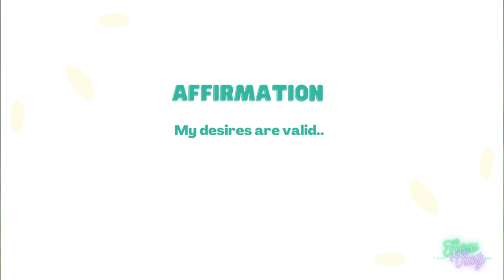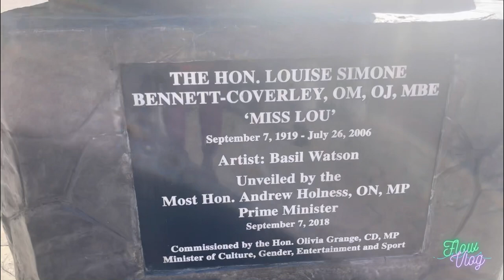The beautiful Penfield waterfalls in Kingston, Jamaica || Flow Vlog 002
Walk with me and let's learn a little history, get to know our crew walking must haves and head to an amazing waterfall tucked away in Penfield district, Gordon Town.

Research links